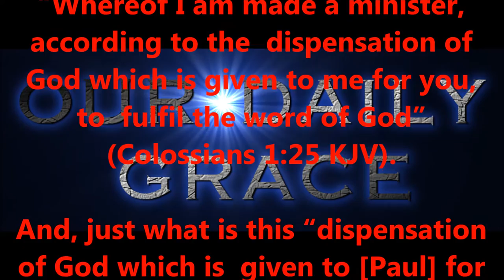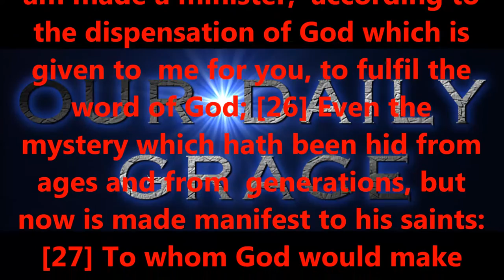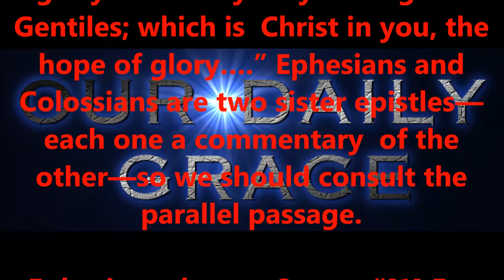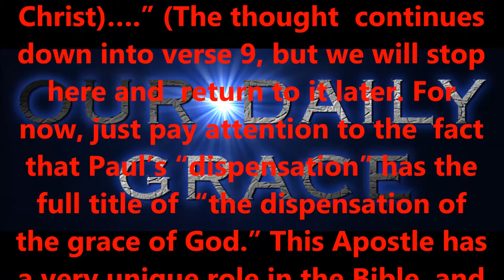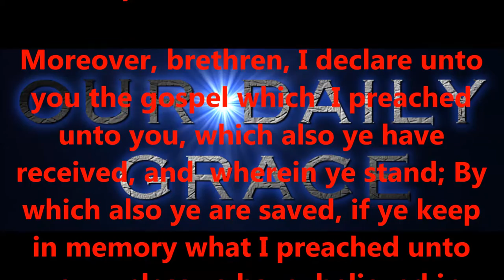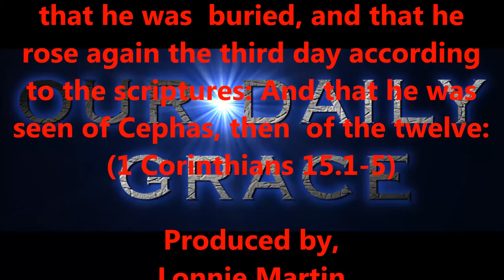JAN 10, 2017 OUR DAILY GRACE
righteous standards.

2:8,9 KJV).

6:23 KJV).

KJV).

1:7 KJV).

KJV).

16:30,31 KJV).

for salvation?

15:1-4 KJV).

eternity.

today!

Produced by,
Lonnie Martin

Written by,
Shawn Brasseaux